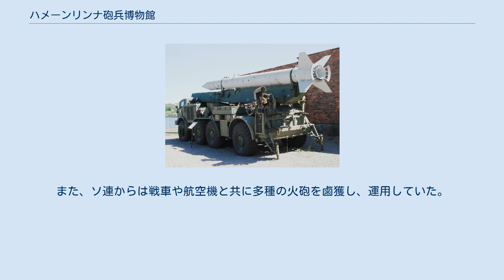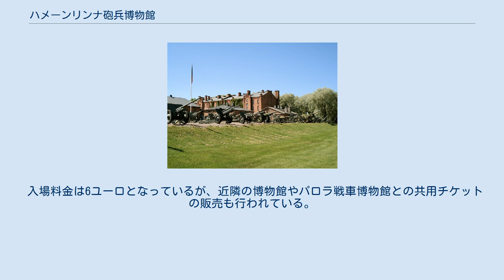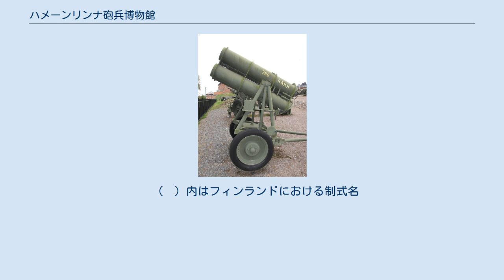ハメーンリンナ砲兵博物館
フィンランドの軍事・戦争博物館
ハメーンリンナ砲兵博物館 (Suomen Tykistömuseo) はフィンランドの軍事博物館である。
ハメーンリンナの観光名所でもあるハメ城に隣接しており、フィンランド国防軍が取り扱った現代の火砲の多くが収蔵されている。
 現地の表記であるTykistömuseoは「砲兵博物館」を指す。
また、フィンランド砲兵博物館と表現される事もある。
 第二次世界大戦においてフィンランド国防軍はソビエト連邦・労農赤軍と二度にわたる戦争を繰り広げた（冬戦争・継続戦争）が、冬戦争においては諸国から二線級の火砲が供与された。
また、ソ連からは戦車や航空機と共に多種の火砲を鹵獲し、運用していた。
 ハメーンリンナ砲兵博物館はそうした火砲の多くを収蔵した博物館であり、特に陸軍が運用する火砲についてはフィンランド国内で最大の収蔵数を誇る。
 その他砲兵トラクターや小火器各種、戦後ソ連から供与された自走式ロケットなども展示品目となっている。
 屋外展示 火砲 車両 小火器他 屋外展示が中心であり、年間を通して博物館として開放されている。
開館時間は4月～9月は10:00～18:00、10月～3月は11:00～17:00。
 入場料金は6ユーロとなっているが、近隣の博物館やパロラ戦車博物館との共用チケットの販売も行われている。
 ハメ城は中世において砲兵隊の砦として機能しており、現在も傍にフィンランド国防軍の砲兵部隊が駐屯する。
 屋外に砲兵陣地の再現がなされており、これも展示の一つとなっている。
場合によっては展示されている火砲がここに配置される。
 ハメーンリンナ砲兵博物館からの出版物が11点程存在する。
 （　）内はフィンランドにおける制式名